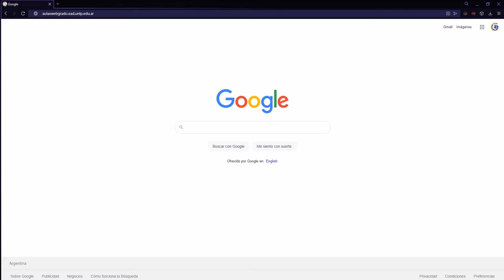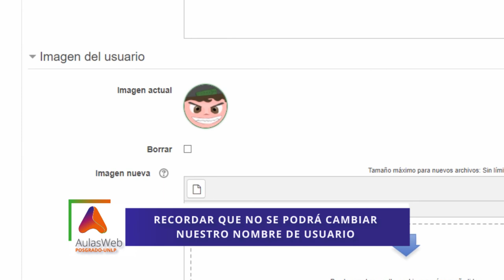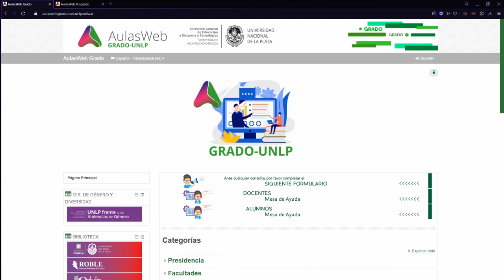Aulasweb Grado y AulasWeb Posgrado: Como editar nuestra perfil.